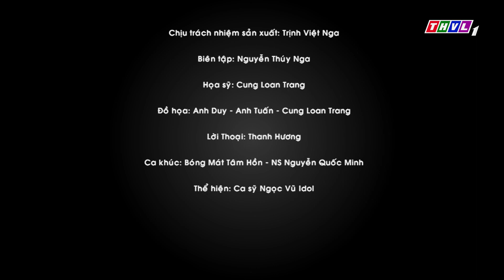Bóng mát tâm hồn: Bài học chan chứa tình người của thầy giáo